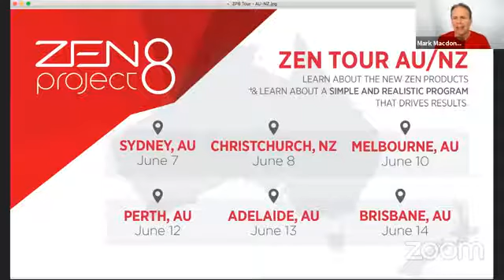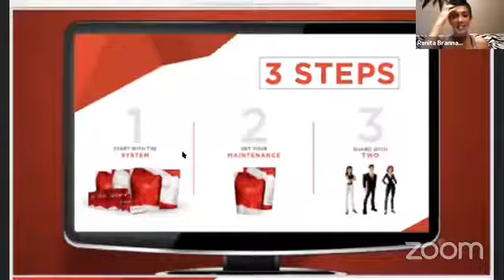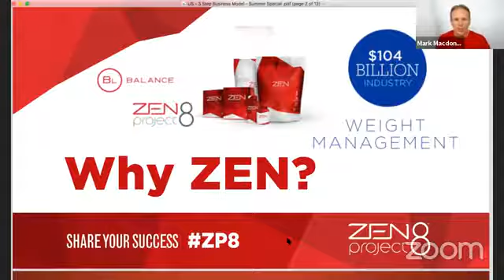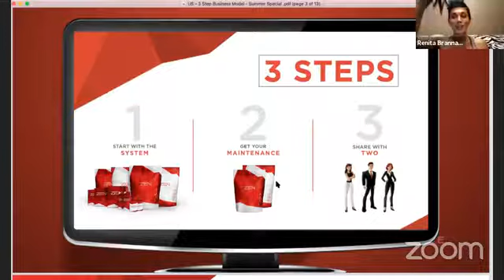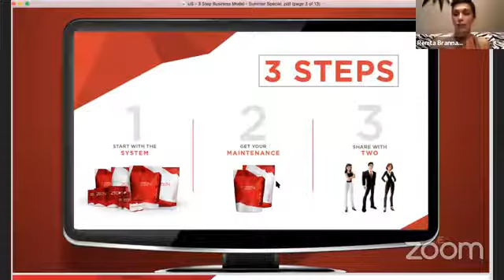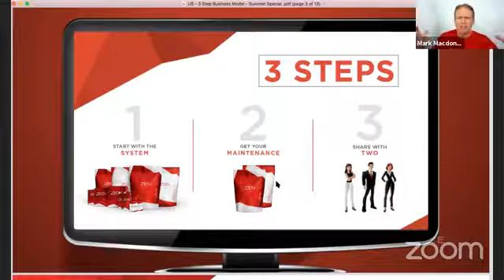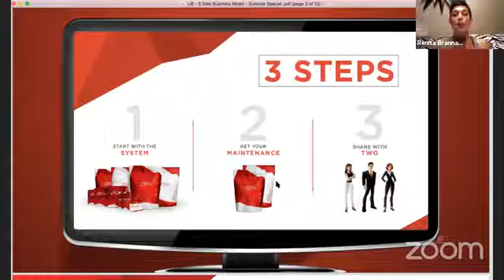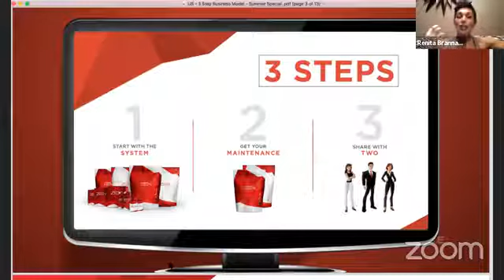3 Step Zen Project 8 Sharing & Building Model - May 30 2017